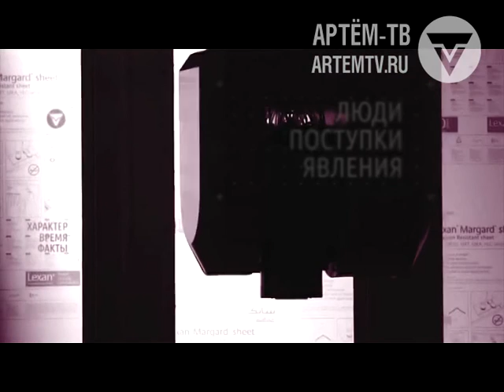Вас это касается. "Ценовая политика" (2.11.2015)